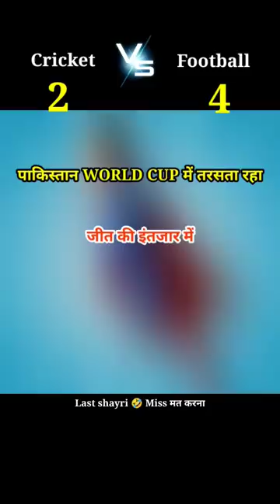Cricket VS Football ❓